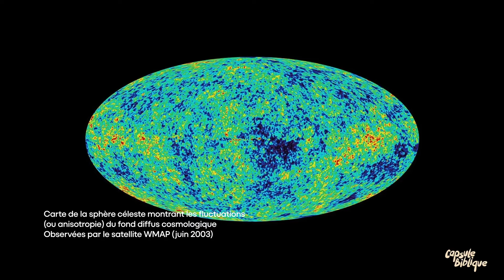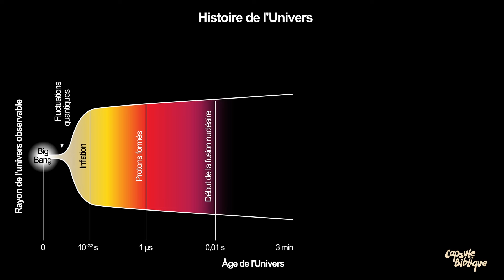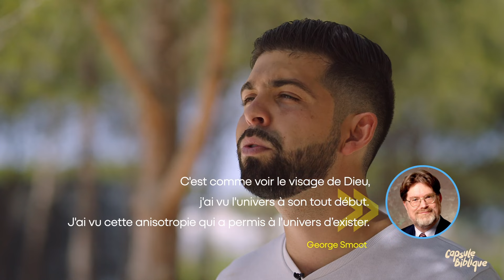L'anisotropie du rayonnement | Capsule Biblique | Adrien Debard